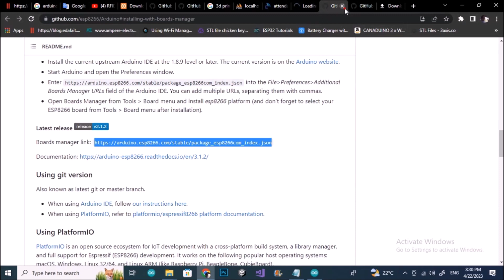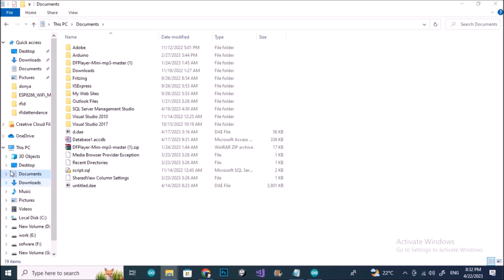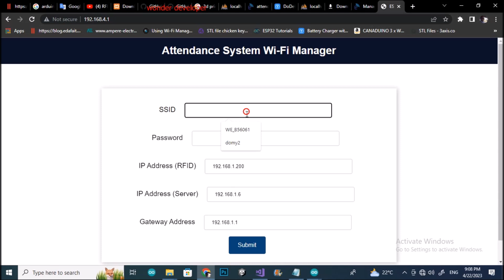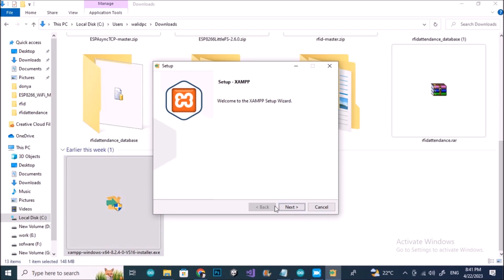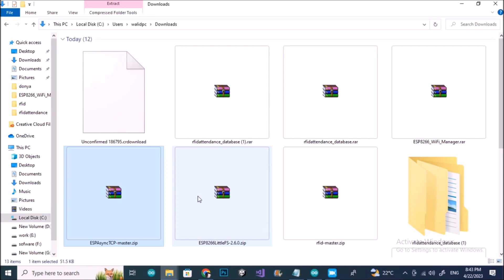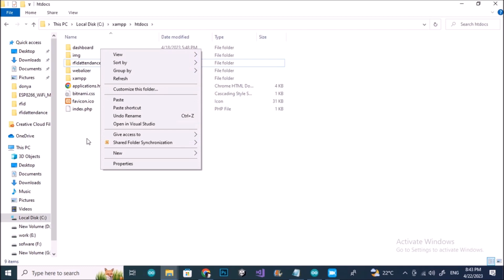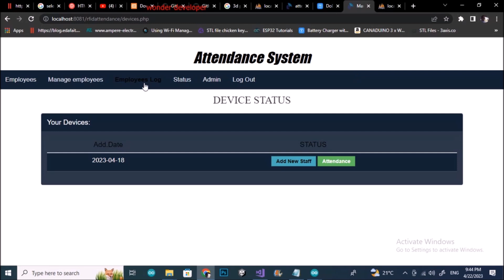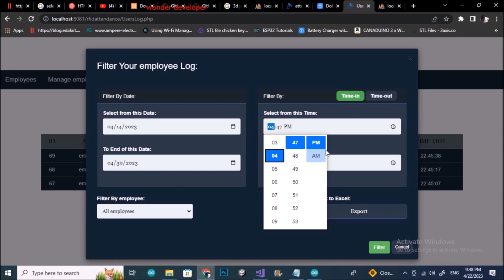Tutorial how make RFID Attendance System (esp8266 + WiFi Manager to save network & website )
IoT project
full project and free code RFID Based Attendance System using NodeMCU  with Website and Database without  any code
The RFID Module RC522 Kit is a low-cost MFRC522-based RFID Reader Module that is easy to use and can be used in a wide range of applications.

The MFRC522 is a highly integrated reader/writer IC for contactless communication at 13.56 MHz.

NodeMCU default IP Address 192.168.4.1
attendance management system
attendance system project
Features:
1-NodeMCU (Esp8266) with WiFi Manage  to set your wifi configuration  to save the wifi name, password, your server URL (Online or your server IP ) and can be set as a static IP address for node and getaway
2- can add unlimited employees
3- very easy setup for all
4- very low price

System Specifications and Features
Unlimited employees
Admin Login/Logout System
Forgot the Password for the admin
Edit and Update the admin profile
View users
Add New User
Edit and update the existing users
Remove Users
attendance records reports.
Change the device mode (Enrollment mode: to register new users to the system, Attendance Mode: To record attendance of registered users)

We used
- NodeMCU esp8266
- RFID RC522 with RFID TAGS
- Buzzer
- Led

Applications OF NFC

- Payments (banking)
- Transportation (Ticket)
- Access control (hotels, companies, ...etc)
- Events (exhibits, important events, invitation
- Hospitals (Patients data)
- Farms (Animal and planets identification)
- Show Rooms (items data)
- Shipping (product shipping history and specifications).

Can be used :
- NFC Sticker 25mm Round 13.56 MHz - NTAG213
- NFC Wristband (Silicon Bracelet - NTAG215)
- Mifare-One RFID Card (13.56 Mhz)
- RFID Tag
- Anti-Metal NFC RFID Sticker

USB RFID reader
Credit card
Human interface device
Smart RFID ID Card
Mifare MFRC522 RFID Reader/Writer